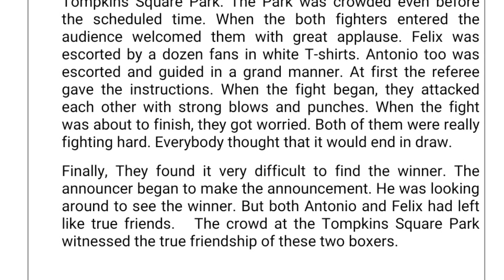Newspaper report/news report for english exam/how to write a news report for english exam/format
Newspaper report /news report for english exam/how to write a news report for english exam/ എഴുതാം വിജയിക്കാം